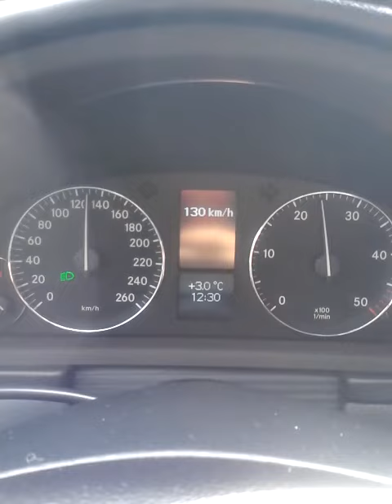Mercedes W203 C-class A4 2,2 CDI Autobahn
Autostrada A4 Wrocław - Katowice 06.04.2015 spokojna jazda W203 2,2 CDI 150 KM